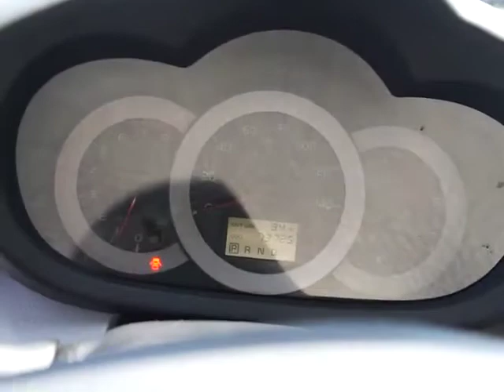2006 Toyota RAV4 - Sport Utility Orlando FL MTY38524A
2006 Toyota RAV4 Base - Stock#: MTY38524A

Orlando Mini
350 South Lake Destiny Drive